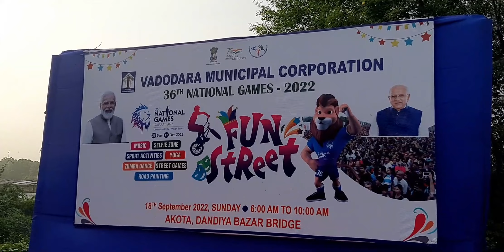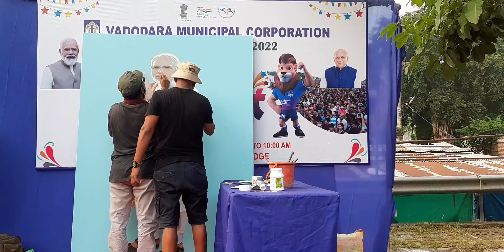Funstreet Vadodara | Games | Zumba Dance | National Games | Mallakhamb | Outdoor Games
Funstreet happens on sunday at Akota Bridge.
People playing various games and doing Zumba dance.
Playing national games.